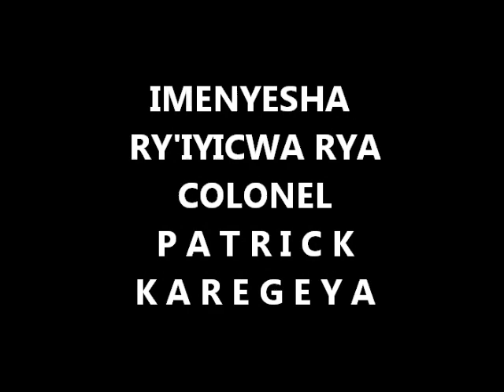Imenyesha ry'Urupfu rwa Colonel Patrick Karegeya i Johannesburg - Igice cya 1.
Ku tariki ya 01/01/2014 nibwo Colonel Patrick Karegeya yiciwe i Johannesburg muri Afurika y'Epfo. Ikimara kumenya iyo nkuru, Radio Ijwi Rya Rubanda yahise iyitangaza.
Iki ni igice cya mbere cy'ibyavugiwe kuri Radio Ijwi Rya Rubanda kuri uwo mugoroba wo ku tariki ya 1 Mutarama, mu Urubuga Rwa Twese rwagenewe imenyesha ry'urupfu rw'uwo mugabo wari warahunze Leta y'Inkotanyi, akaba yari mu ishyaka RNC rigizwe ahanini n'Inkotanyi zashwanye na Kagame rikaba rivuga ko rirwanya ubutegetsi bwe.